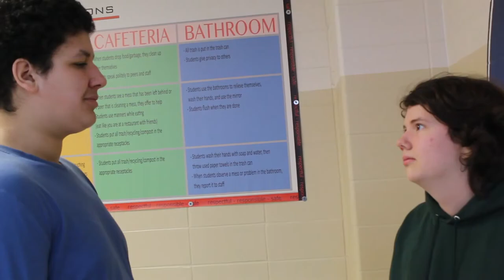PROGAMER VS GAMER